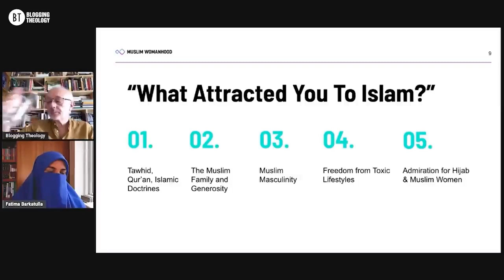future of muslims